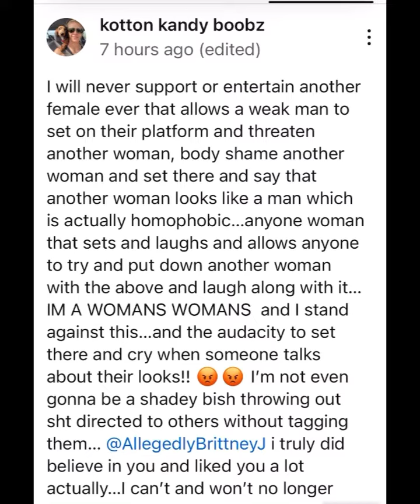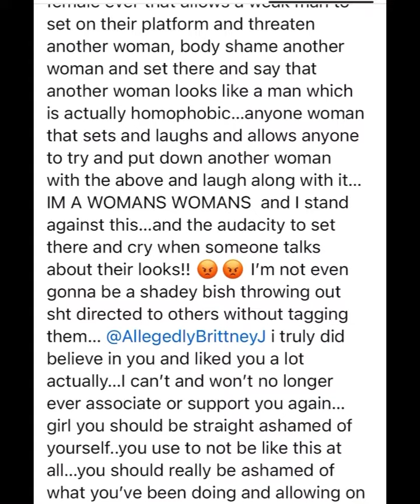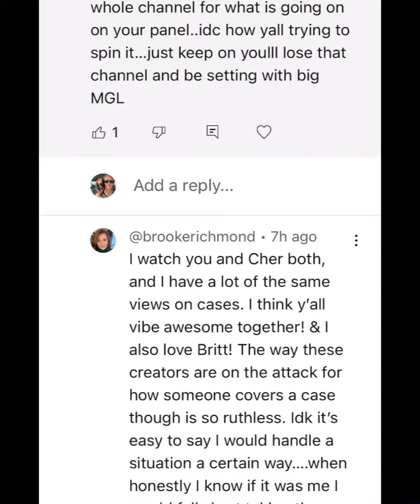stop the fckin lying!!! 🤥